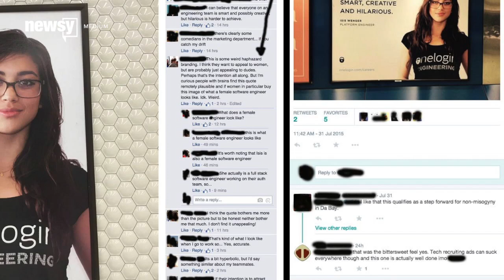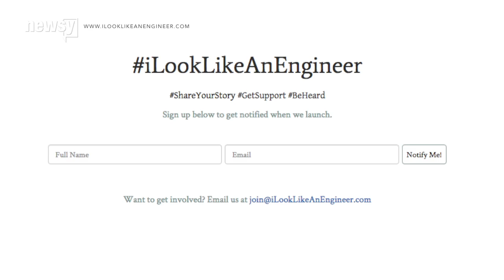iLookLikeAnEngineer Movement Grows Into Ad Campaign - Newsy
A hashtag used to fight stereotypes in STEM fields is quickly growing into a fundraising campaign for a billboard.

Sources:
Medium